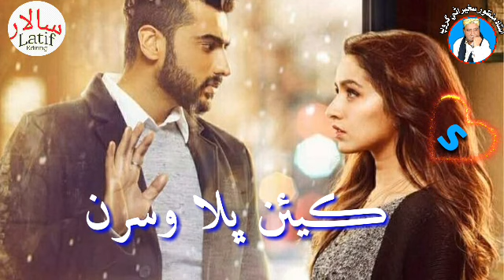ustad manzoor sakhirani status